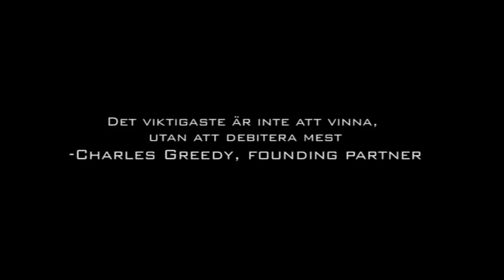Intervju med advokatbyrån Greedy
En film visad på banketten för arbetsmarknadsdagen GAIUS 2-4-2010

Veronique - Karin Isacson
Odd von Gyllenstropf - Emil Karlsson

Stort tack till:
Hans Häggqvist
Stefán Hilmarsson